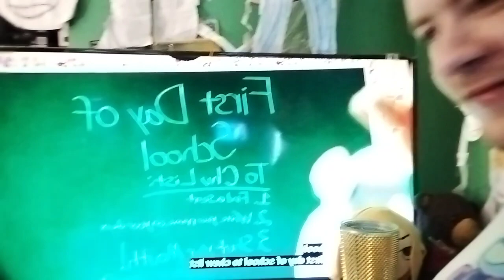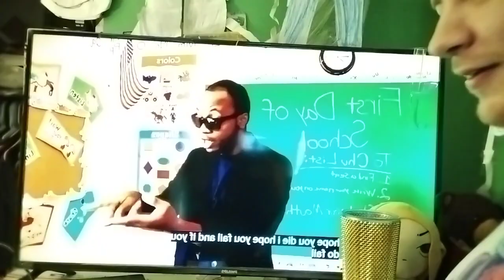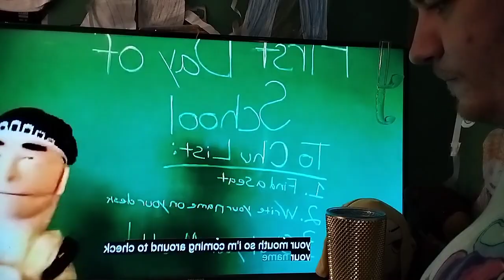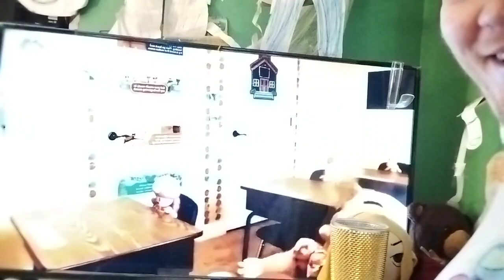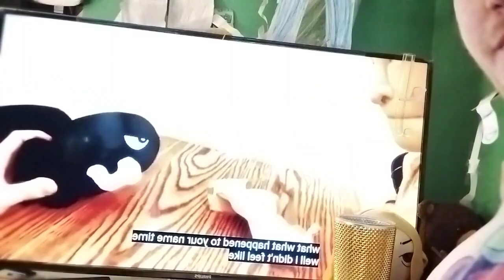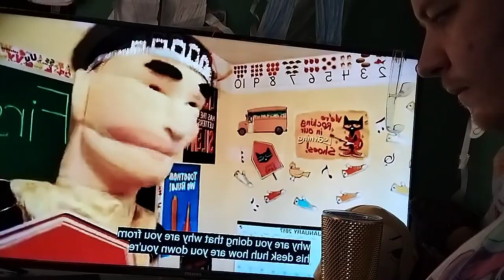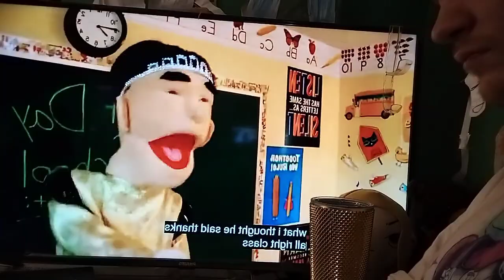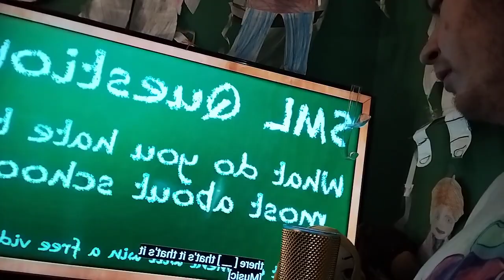reaction -sml first day of school